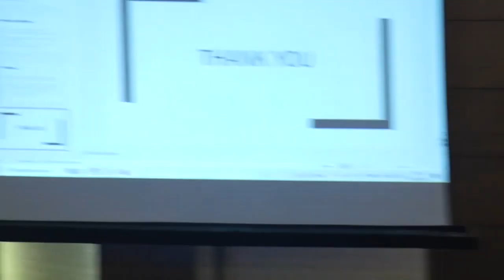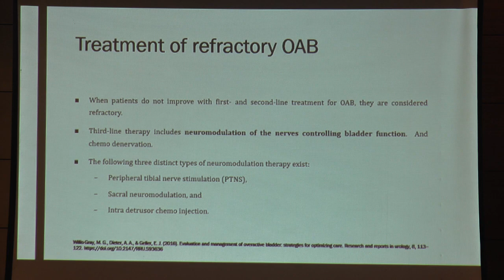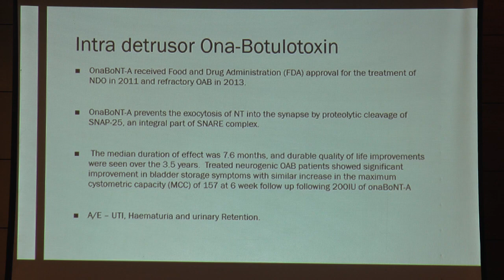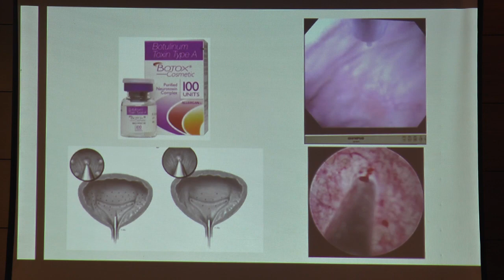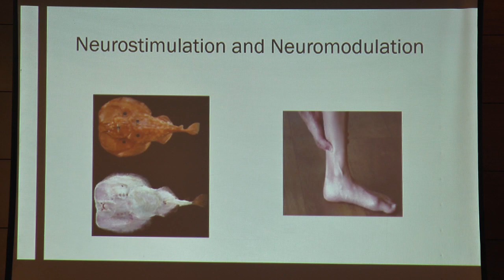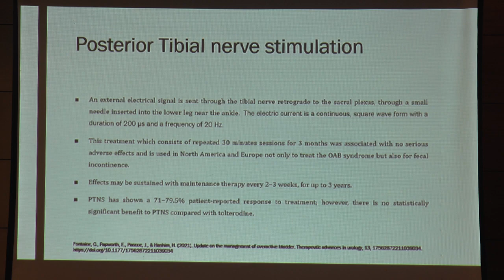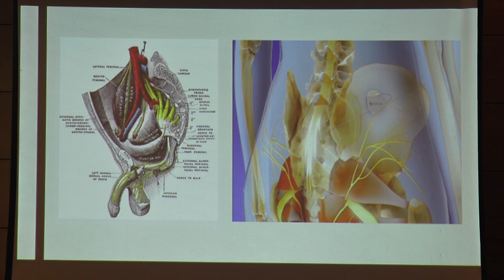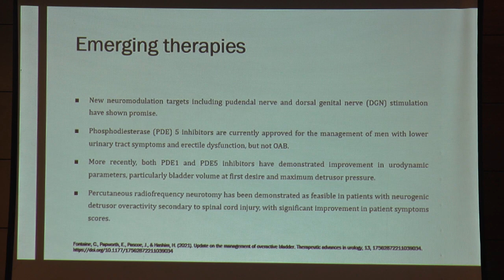Session of Dr Debmalya Gangopadhyay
WINOAB 3.0 will was held on 5th May 2023 from 7:00 PM at The Sonnet, Saltlake, Kolkata